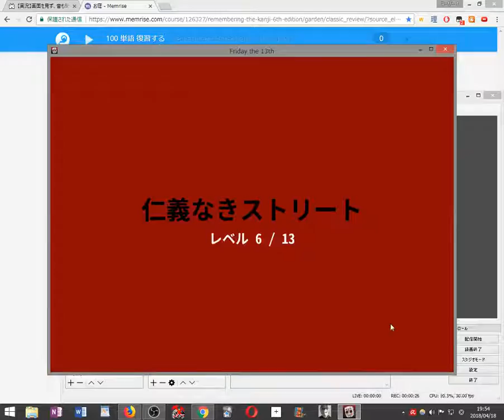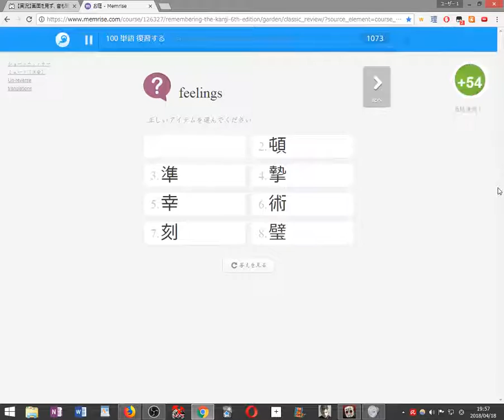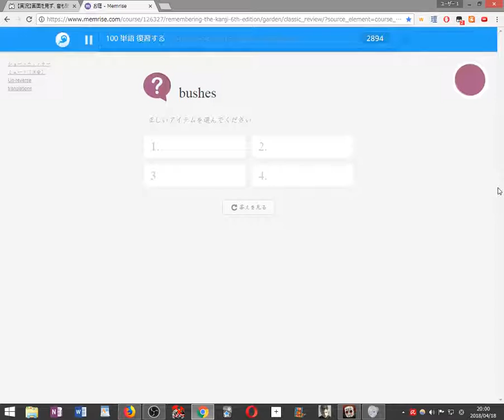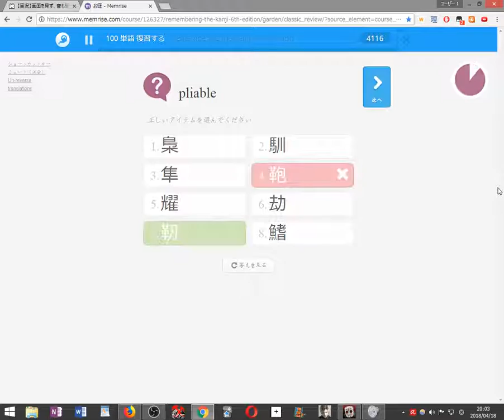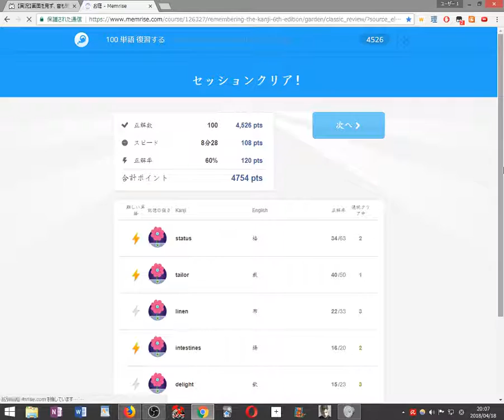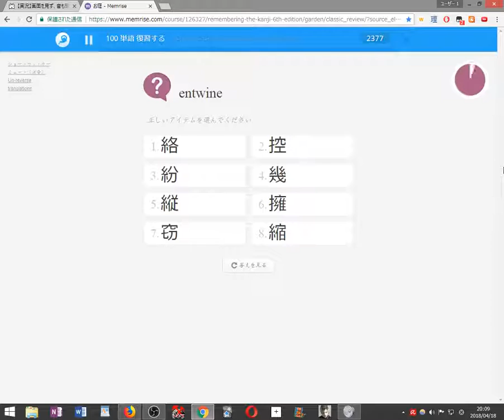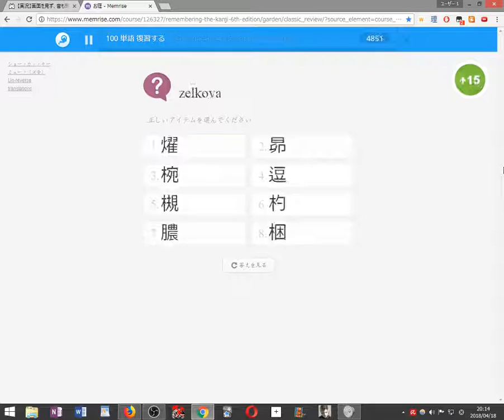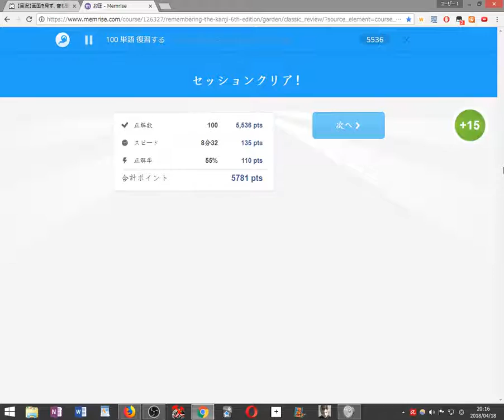【初見縛り実況】死んだら100単語を勉強する13日の金曜日 Killer Puzzle part7